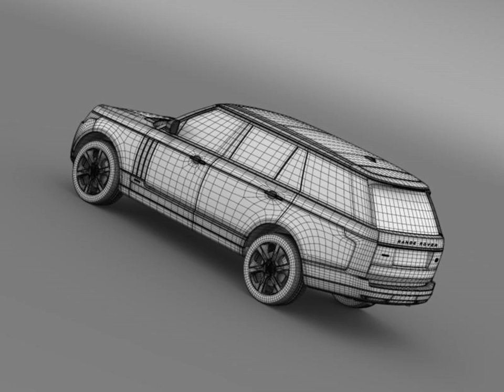3D Model of Range Rover Hybrid LWB L405 Review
Range Rover Hybrid LWB L405 3D Model Review

Let me represent you high poly 3d model of Range Rover Hybrid LWB L405 with high detail.

The Range Rover is a large luxury four-wheel drive sport utility vehicle (SUV) produced by British car maker Land Rover, a subsidiary of Jaguar Land Rover, and serves as its flagship model. The model, launched in 1970, is now in its fourth generation.

The model is created in real size. This model is created in Autodesk Maya 2012, visualization (rendering) - Mental Ray. If necessary, the product is easy to change or modify.
Autodesk Maya mb file contains all the Mental Ray materials and render setup.
Includes formats: .mb, .obj, .fbx, .3ds, .max, .lwo, .xsi, .c4d.

3d model TI
Verts - 553416
Edges - 1101202
Faces - 548978
Tris - 1088940
UVs - 881167

Discover other quality 3d models reviews of Automobile SUV available from our 3d model marketplace for immediate download in several other 3d file formats (3ds, obj, maya, max, fbx, c4d, dae, etc) for your 3d modeling, visualization, VR / AR and CG project needs

202563